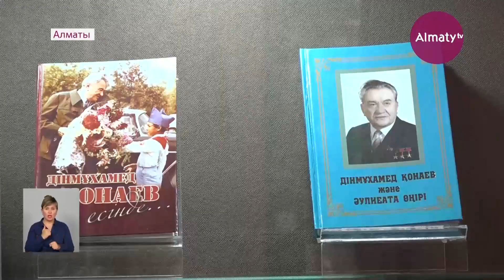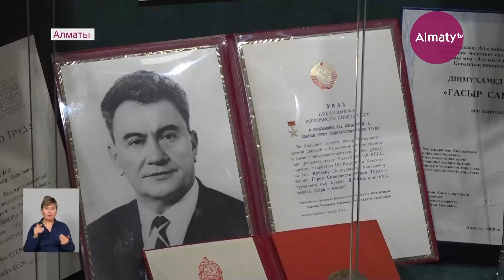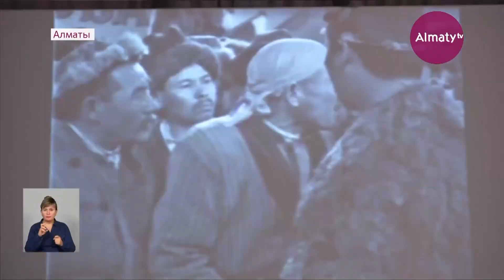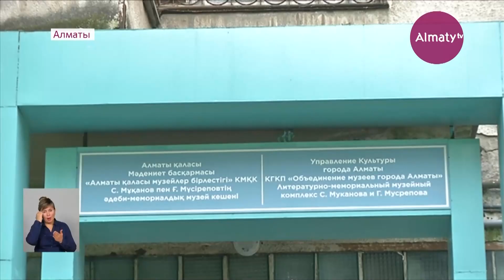Реставрация и ремонт домов-музеев Кунаева и Мусрепова: в Алматы открыли двери исторические объекты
В Алматы завершен капитальный ремонт дома-музея классика казахской литературы Габита Мусрепова. Реэкспозиция проведена в преддверии 120-летия писателя. В церемонии открытия обновленного дома-музея принял участие аким города Ерболат Досаев, одними из первых его также посетили дочери писателя – Гульнар и Гаухар Мусреповы, - передает Almaty.tv.